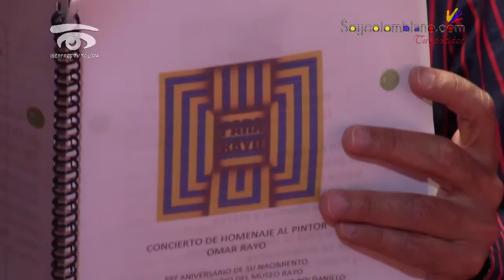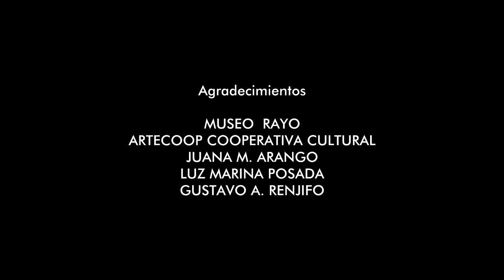GUSTAVO ADOLFO RENJIFO, CANTAUTOR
Entrevista realizada al cantautor colombiano Gustavo Adolfo Renjifo por Germán Eduardo Poveda C. y Diego Fernando Tabares O.
Se realizó en el museo Rayo de Roldanillo en enero de 2016, sitio en el cual se realizó un concierto de Gustavo Adolfo Renjifo y Luz Marina Posada en el marco de la celebración de los 35 años del museo.